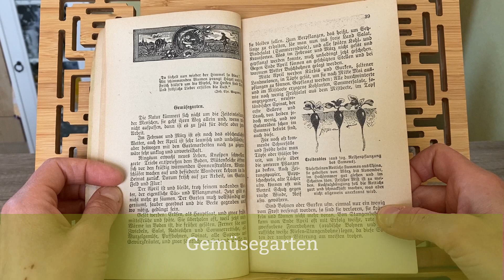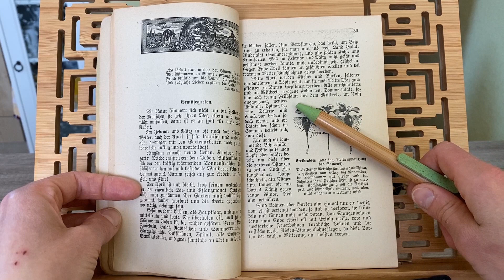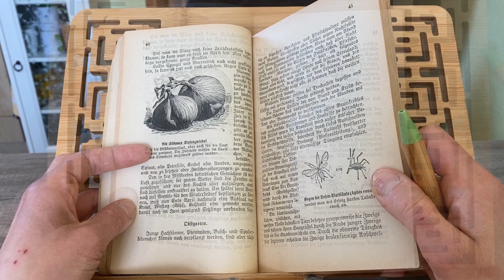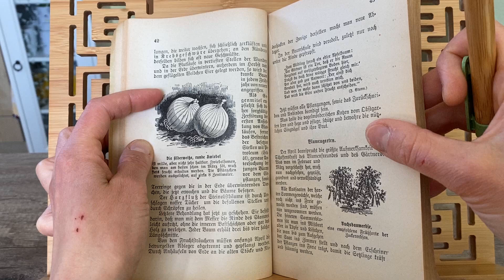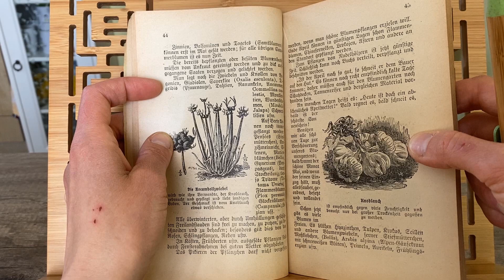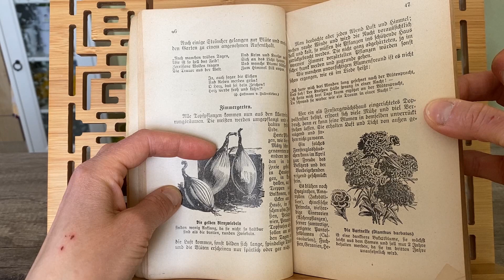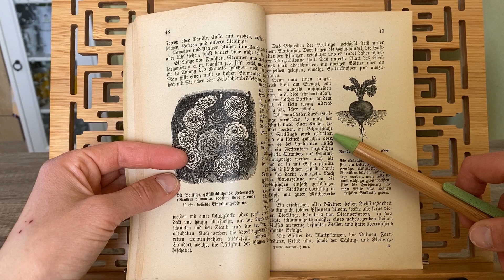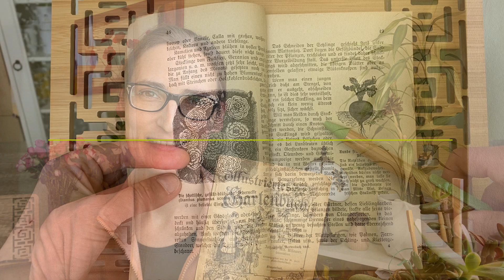Altes Wissen: April-Tipps für den Gemüse-, Obst-, Blumen- und Zimmergarten | Gartenbuch von 1907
Das "Illustrierte Gartenbuch - die 12 Monate des Jahren im Gemüse-, Obst-, Blumen- und Zimmergarten" stammt aus dem Jahr 1907 gibt uns auch im Monat April - dem wichtigsten Ansaat- und Pflanzmonat im Gartenjahr - wertvolle Tipps und Arbeitsanweisungen, die heute noch gültig sind und immer lohnenswert zu lesen. Altes Wissen muss bewahrt werden. Danke für deine Unterstützung!
Relevante Links und Videos:
🌱 Ökologisch und 100% Natur: Den organischen Biodünger für alle Pflanzen findest du in Gartenmonis Laden

BEDANKE DICH BEI GARTENMONI FÜR DIESES VIDEO und spendiere ihr einen Kaffee ☕ Unterstütze Gartenmonis Arbeit mit der virtuellen Kaffeemaschine und schau dich in Gartenmonis Laden um:

📓 GRATIS Ratgeber für Dich:
12 chemiefreie Dünger aus dem Haushalt, die Du ganz einfach selbst herstellen kannst